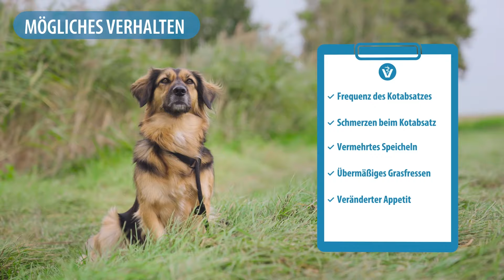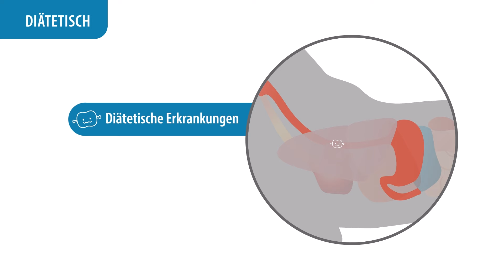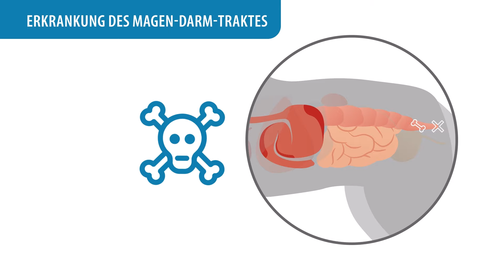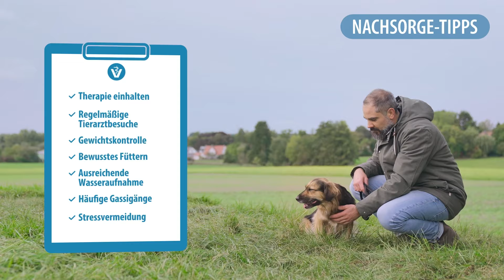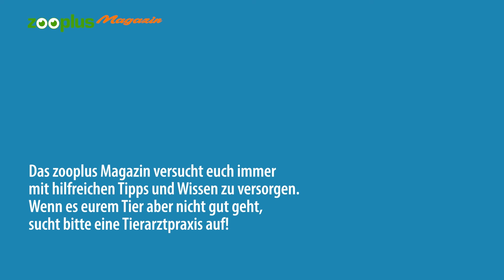Verdauungsprobleme bei Hunden: Krankheiten & Behandlung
Durchfall, Verstopfung, Erbrechen: Verdauungsprobleme bei Hunden zählen zu den häufigsten Gründen für einen Tierarztbesuch.

Der Hund kann etwas Falsches gegessen haben oder an einer Entzündung der Verdauungsorgane leiden. Es gibt eine Vielzahl verschiedener Auslöser von Verdauungsproblemen beim Hund.

Was du tun kannst, wenn dein Hund Verdauungsprobleme zeigt und welche Krankheiten dahinterstecken könnten, erklären wir in diesem Video.

Das Video dient ausschließlich Informationszwecken. Wenn es deinem Tier nicht gut geht, solltest du immer eine Tierarztpraxis aufsuchen!

Kontaktiere uns!

Finde zooplus auch auf...